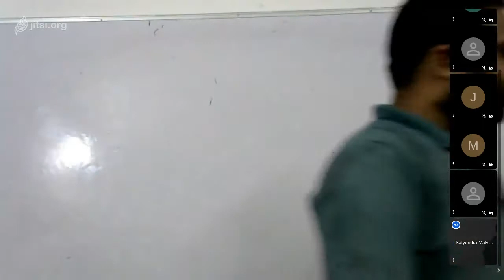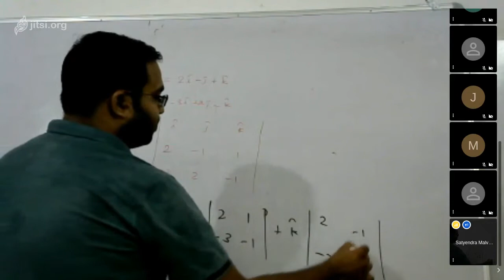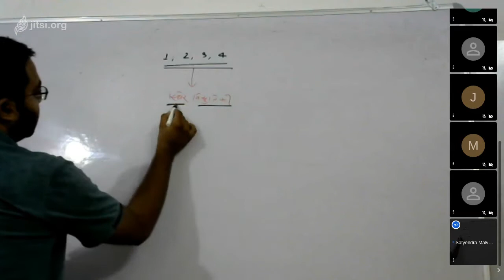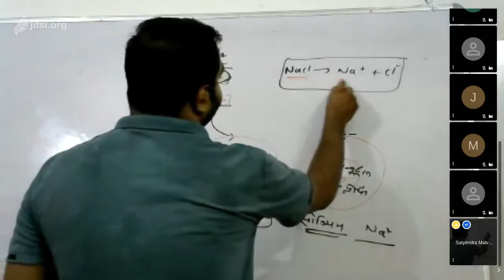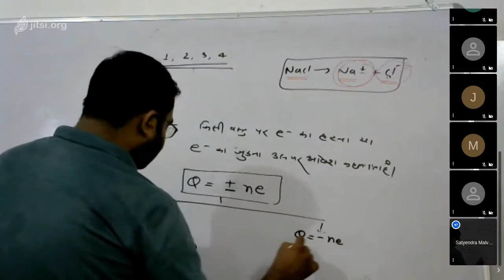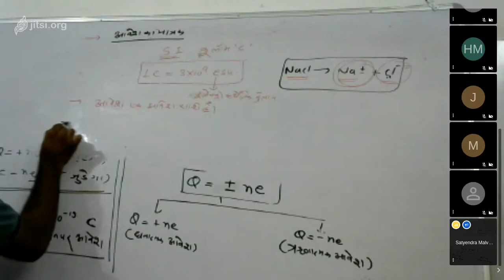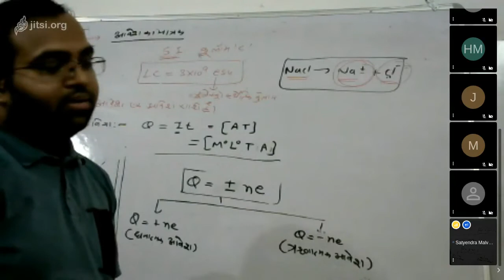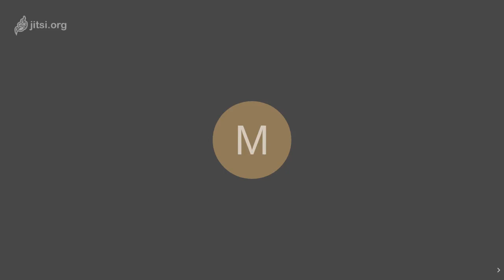Class 12 Physics 07 08 20